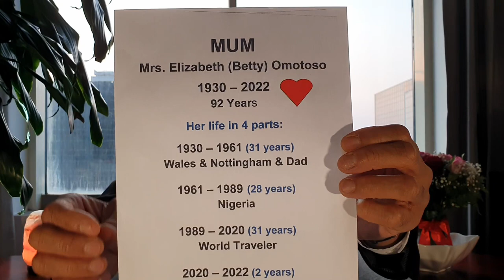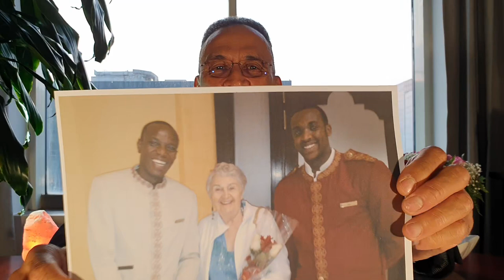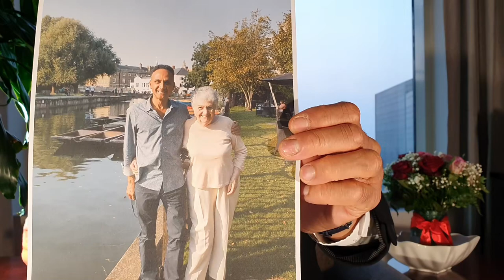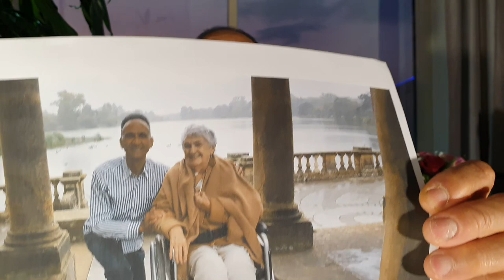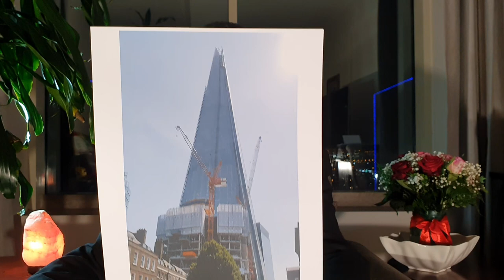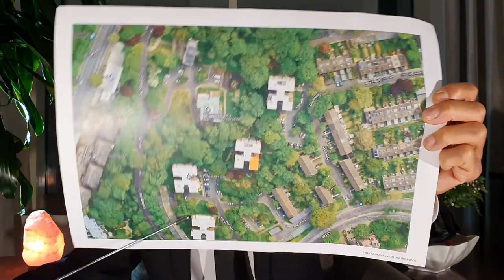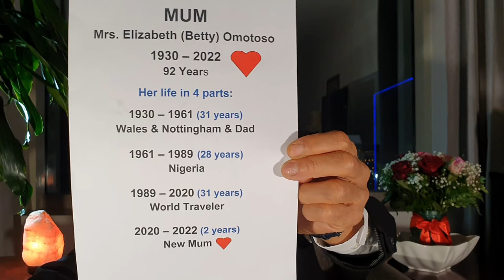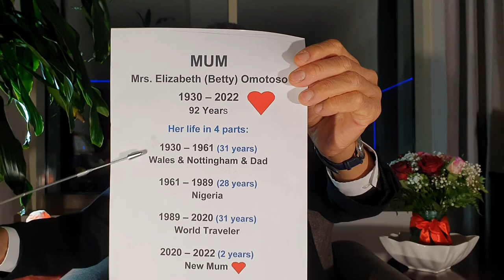Mum as World Traveller - Part 2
Part Three of Elizabeth Omotoso's story